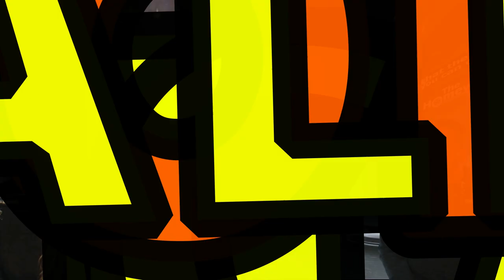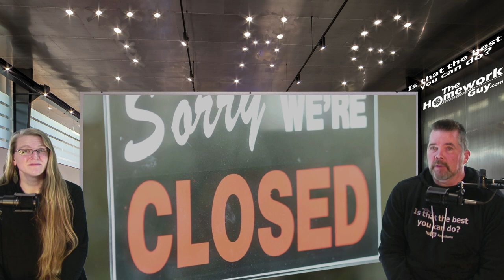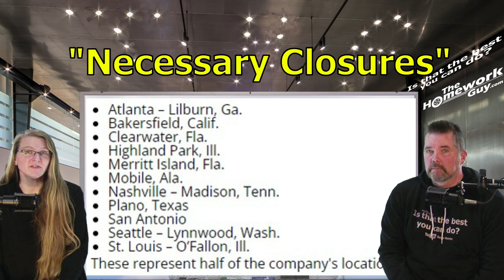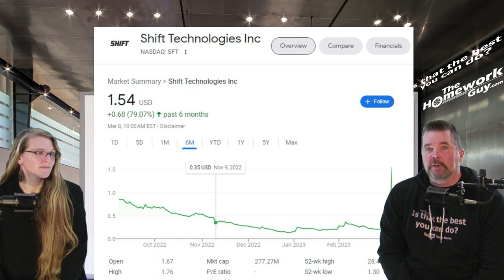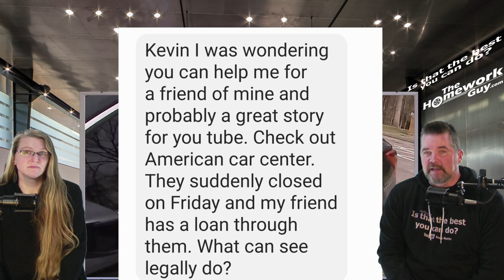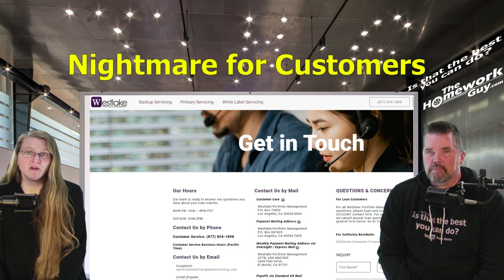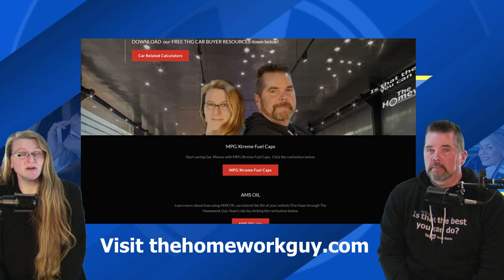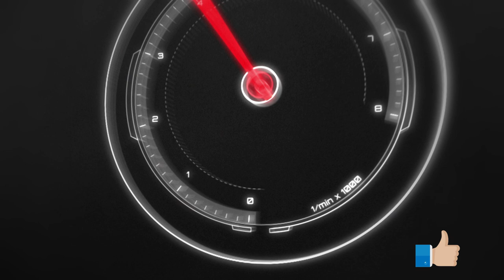CAR DEALERSHIPS GOING OUT OF BUSINESS! AMERICAN CAR CENTER, & OTHERS! The Homework Guy, Kevin Hunter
Facing a very difficult Used Car Market, American Car Center has abruptly closed, leaving customers asking questions, like “Where the heck do i make my payments now? Used Cars coming to auction are very crappy, leading to the coming demise of many car dealers in the months ahead!

A CAR DEALER WANTS TO:
1. SELL every car for the Highest Possible Price.
3. LOAD every Car Deal full of Fees and Finance Products.
4. OFFER Lowball numbers on every Trade Vehicle.

THE HOMEWORK GUY TEAM (THG) HELPS CAR BUYERS TO:
1. BUY a Car from Dealers or Private Party Sellers at the Lowest Price.
2. PAY Cash or Finance with their own Bank or Credit Union.
3. DECLINE Dealer Fees and Finance Products.
4. TRADE / SELL their current vehicle for the Best Value.

1. What you need to know before buying a car.
2. Information you need when buying a car at a dealership.
3. Benefits of Buying a Car from a Dealership or Private Party.
4. Questions to ask at a Dealership
5. Car buying tips and tricks from the experts
6. How to Buy and Pay for a Car with Cash
7. Using Carmax, Edmunds, TrueCar, Autolist, or Kelley Blue Book for Car Pricing Info.
8. Buying a Car out of state.
9. Taking Control of the entire Car Buying Process.
10. What to do if Scammed.
11. Illegal things Car Dealers can do.
12. Understanding Dealer Financing Tricks
13. How to Avoid Dealer Scams.
14. Reactions to Sales Training conducted by Car Trainers.